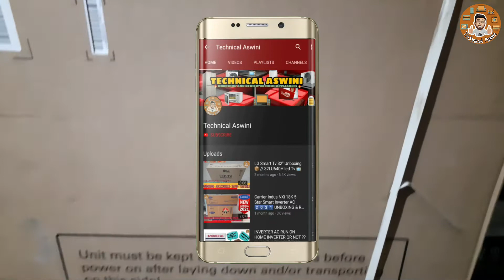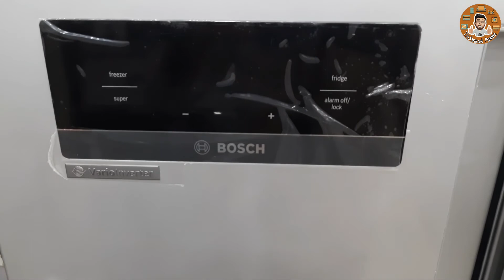Bosch 658 litres Side-by-Side Refrigerator Unboxing And Review // Inox Look KAN92VS301 // 2021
💬 MESSAGE WITH TECHNICAL ASWINI

नमस्कार दोस्तों🙏, मेरे चैनल TECHNICAL ASWIN | में आपका स्वागत है।हमारे चैनल में आपको नया नया HOME APPLIANCES के वीडियो देखने को मिलेगी | FRIENDS सारे वीडियो देखें और अच्छा लगा है तो LIKE करें, SUBSCRIBE करें, |

धन्यवाद FRIENDS आप हमारे साथ जुड़े रहने के लिए।❤